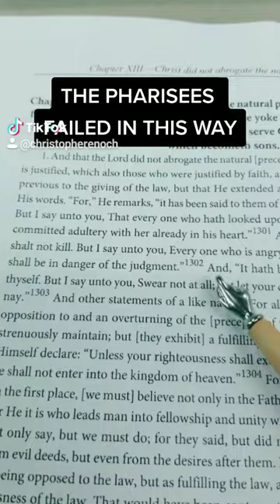Church Father Irenaeus on the Pharisees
Church Father Irenaeus gives info on the Pharisees